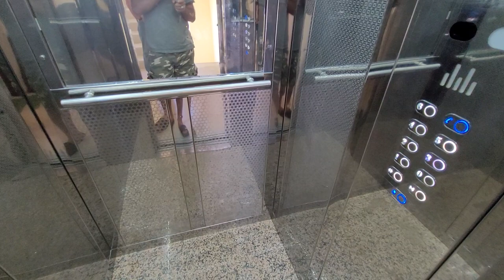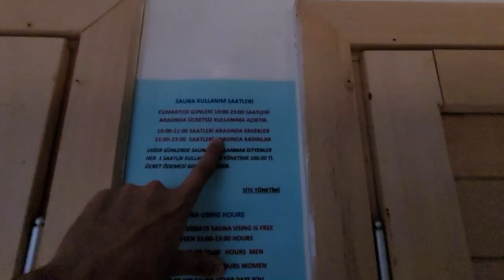Себе купил бы 🔥 3 комнатная недвижимость в Алании Махмутлар Турция 110 м² за 116000 €